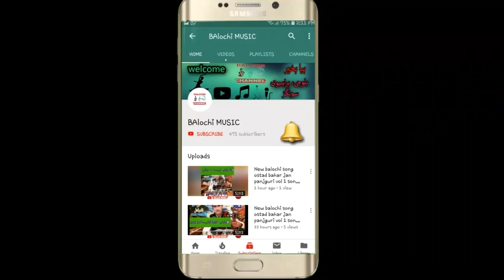NEW BALOCHI SONGS 2020 PEER DAD GHAMGEEN VOL139 PART 1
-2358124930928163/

تواتر Twitter